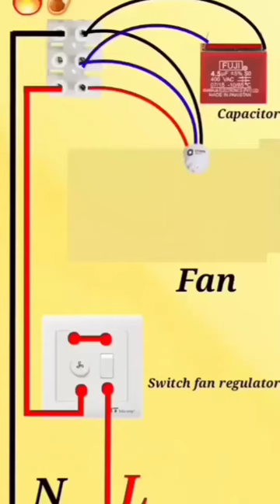chhat wale fan ke connection kaise karen